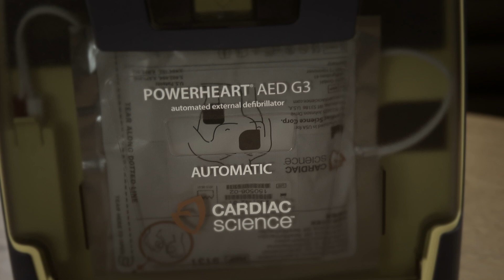Red Cross Heroes Soiree Lifesaving Award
After a man finished water skiing at Bear Creek Lake Park, he collapsed on the dock and stopped breathing. Brian Kakac, JC Pritchard, Liz Funk, and Drew Sprafke leapt into action and called 911, performed CPR, and used an Automatic External Defibrillator (AED) to shock the man’s heart. The team’s efforts played a vital role in saving the man’s life.
For their lifesaving work, the three received the Red Cross Lifesaving Award at the Red Cross Heroes Soiree on Feb. 26, 2016.